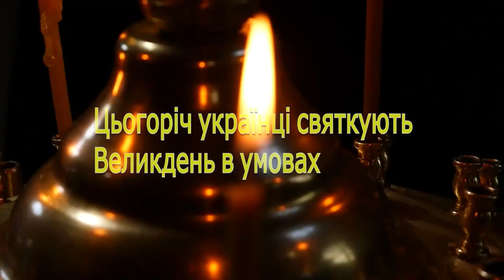🔵 Великдень в умовах війни. Правила від ДСНС, які можуть зберегти життя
Великдень в умовах війни.

ДСНС України повідомляє, що на Великодні свята росіяни можуть вдаватися до провокацій.

Рятувальники рекомендують уникати скупчень людей і дотримуватися правил пожежної безпеки.